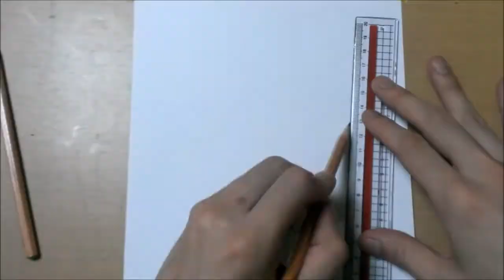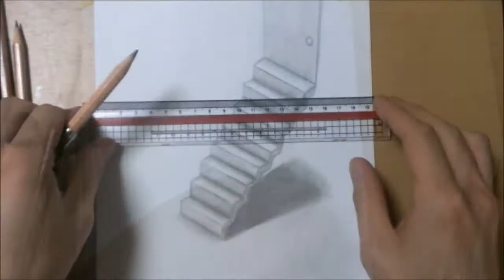【トリックアート】紙の上に階段を出す方法 How to Draw Stairs on Paper Trick Art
勢いで描きました(;・∀・)この階段は錯覚する角度が多いので楽しいです((≧◇≦)作業時間45分

だまし絵　騙し絵 トリックアート　3Dアート描いてみた　目の錯覚　3Dトリックアートの描き方
イラスト 上達 テクニック 描き方 方法 sonkan-Art